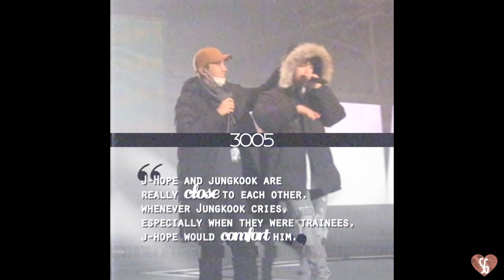i'd rather be with you; hopekook [for gitte]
ok this edit is dedicated to the number one junghope stan, like c'mon guys its obvious no one even comes close. gitte ilysm and i love talking to u about anything and everything esp sharing our love (and hate) for ships XD anyways i hope this can make u as happy as u make me :)

inspired by a hecking cute edit by a queen, the one and only luanal
please watch it if u like taegi and even if u dont watch it because she's super talented and its so cute im so soft???,,

this is a very late entry for HobiGukAppreciation as well!! i love these two dorks sm, a high quality ship.

song at end of vid
edited with after effects